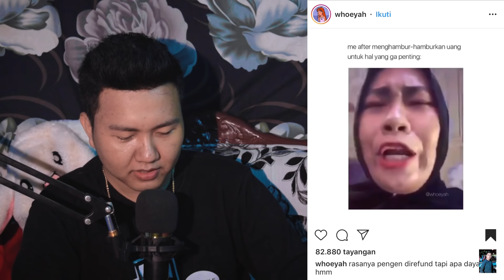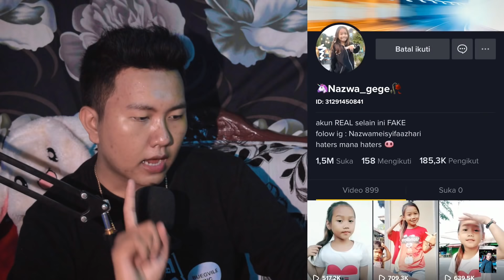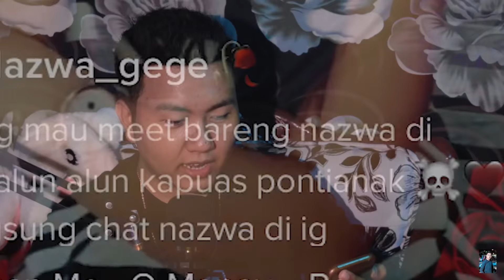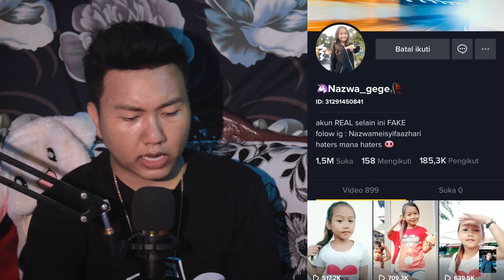VIRAL HANGAT! NAZWA GEGE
Terima kasih banget sebesar-besar nya untuk 100K view nya gaisss
gak nyangka video ini menempuh 100K view dan ini video saya upload di saat hari ulang tahun saya yaitu di tanggal 20 SEPTEMBER 2019 :)
Mungkin ini adalah kado saya dari kalian semua, sekali lagi terim kasih banget dan semoga bukan di video ini aja ya viralnya, amiiinnn
Cek dan follow ya instagram saya

Thanks.